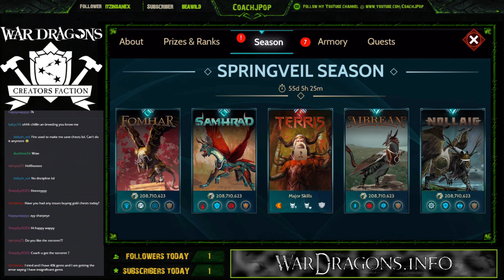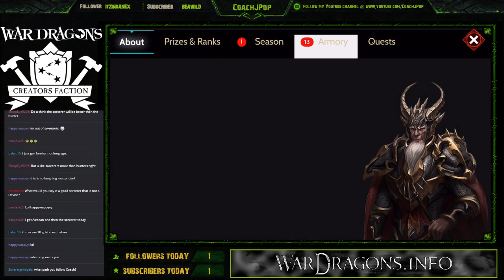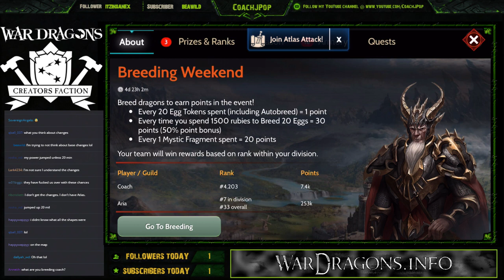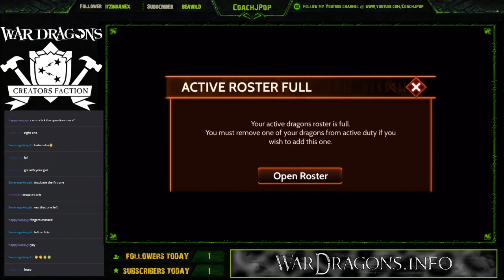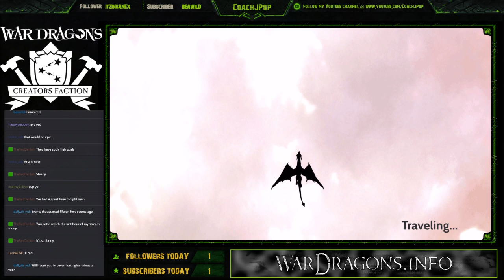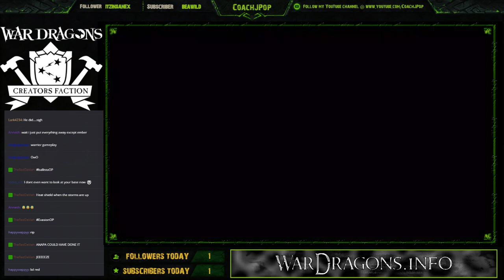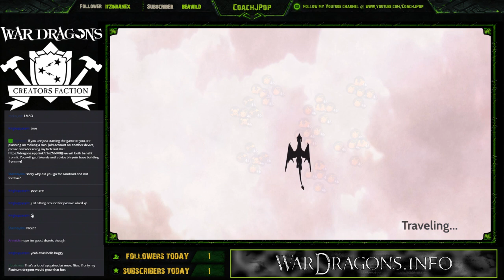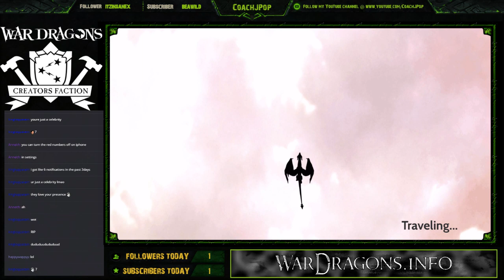April 11th: Breeding! Opening 400+ chests!